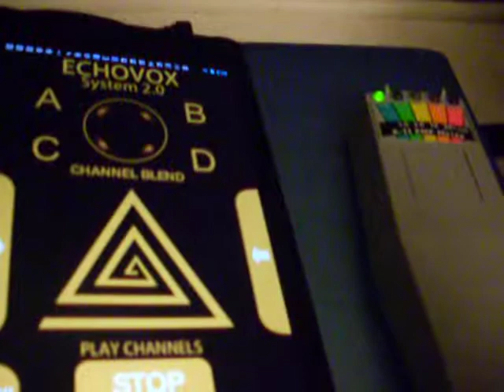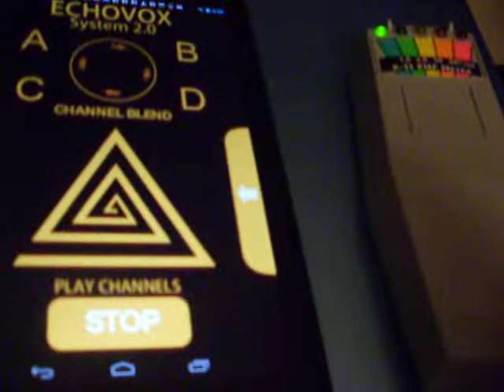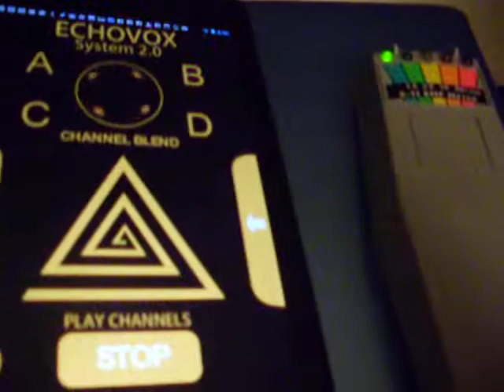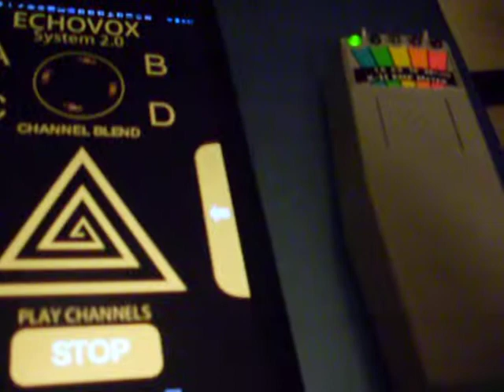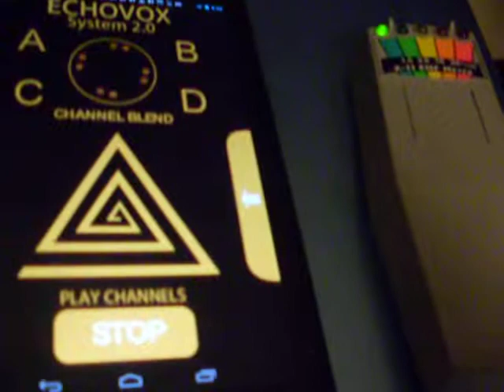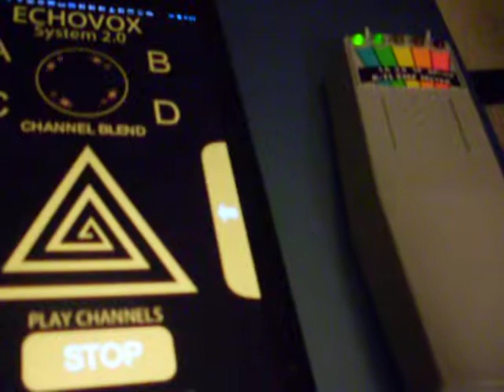Echovox session from the tablet.